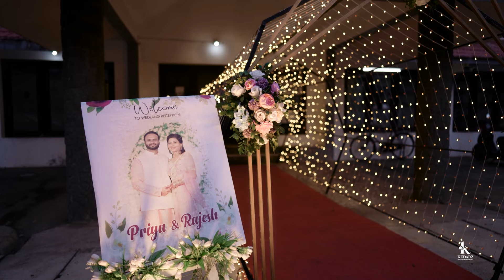Beautiful Wedding Story Of PRIYA And RAJESH | Chottanikkara Temple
Wedding At Chottanikkara Temple PRIYA AND RAJESH